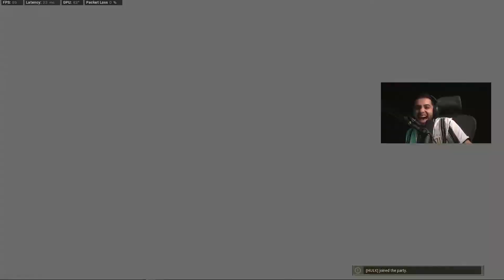كيف تلعب سيرش وضدك هاك ؟! 😭 | Cod MW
😎تبي تفوز بـ50$ بكل بساطة

وشارك فيه هذا القيف اواي وفالك الفوز :
عالتويتر: